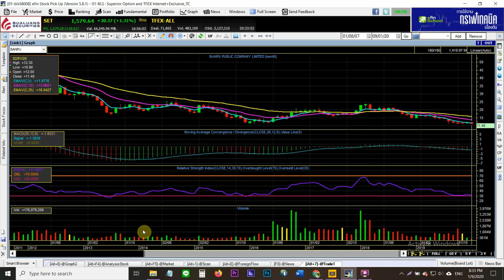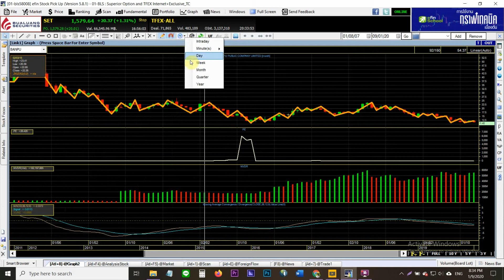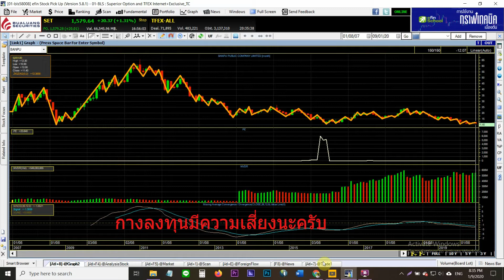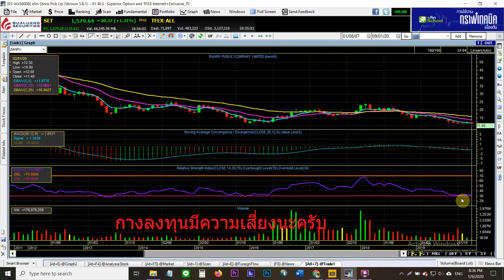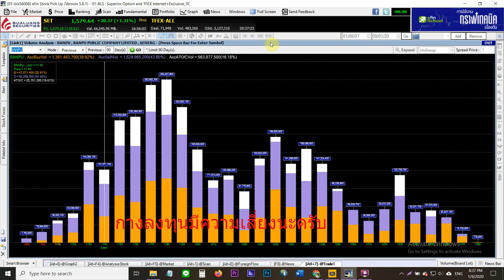Banpu ชอบความเสี่ยงมีให้ท่านได้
Banpu เป็นหุ้นที่อยู่กับตลาดหุ้นมานานมีช่วงรุ่งและร่วงแต่เขาก็อยู่ได้มีการปรับเปลี่ยนธุรกิจมาเรื่อยๆและวันนี้มีจังหวะซื้อมาฝากกันครับ